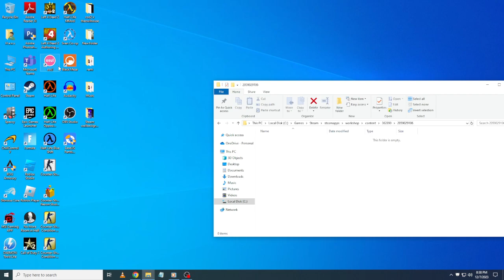Black mesa start crash on loading